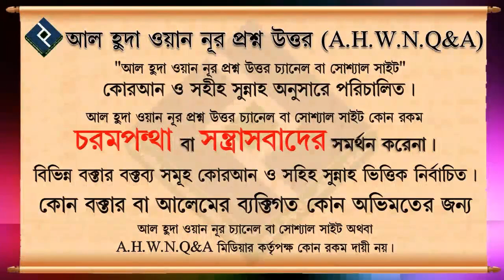সালাতে কাঁধে কাঁধ এবং পায়ে পা মেলানোর উদ্দেশ্য এবং ব্যাখ্যা ᴴᴰ┇শায়েখ সাইফুল্লাহ আল মামুন মাদানী